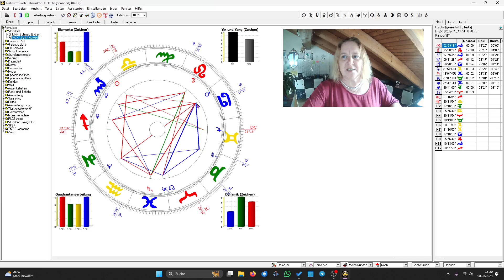Wochenhoroskop ab dem 21 Oktober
Hier die Woche kurz zusammengefasst.
Viel genauer geht es mit eurem eigenen Horoskop.